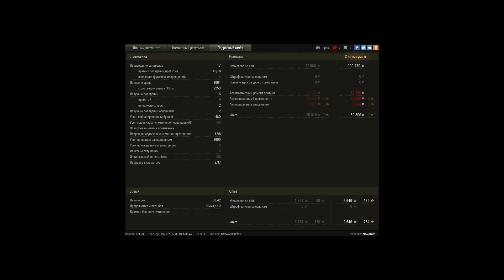Т-30 Нагиб 8 фрагов!!! На наминацию Воин Недели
Т-30 Нагиб 9000 урона 8 фрагов Мастер личный рекорд по этому танку, наказал Врагов, Супер машина
На наминацию Воин Недели вполне сойдет реплей!!!